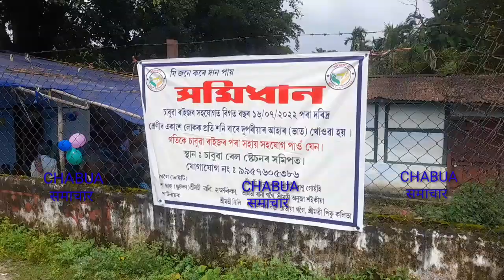चाबुवा में गरीबों की सहारा बनी "समिधान" की रसोई- पिछले दो सालों से निःशुल्क मिलता है भूखों को भरपेट